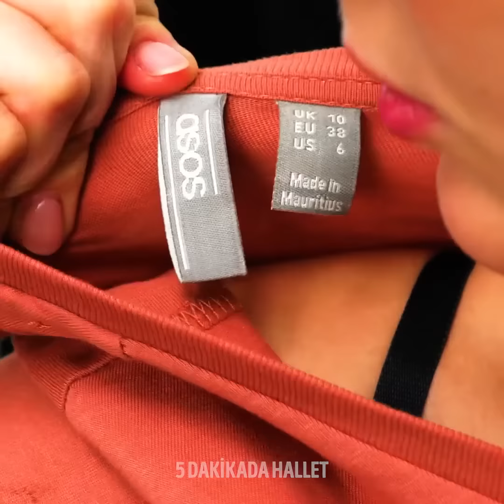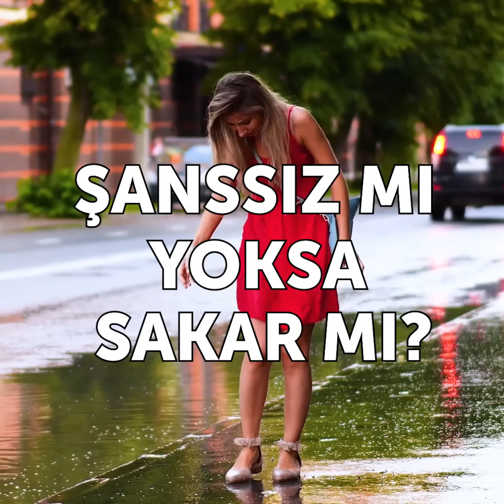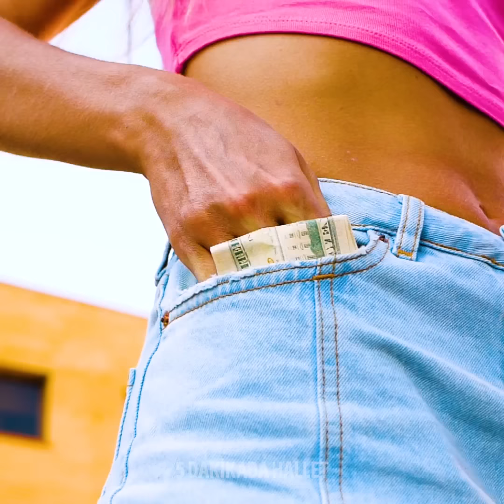HER KIZIN BİLDİĞİ 21 KOMİK DURUM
EN SIKICI DURUMLARA KARŞI HAYATINIZI DEĞİŞTİRECEK ÇÖZÜMLER

Biz kızlar çok can sıkıcı ve herkesin bildiği şeyler yaşarız. Mesela, dolabınızı açarsınız ve "giyecek hiçbir şeyim yok" diye düşünmekten kendinizi alıkoyamazsınız. Veya hangi saç kesimini tercih edeceğinizi bilemezsiniz. O yüzden bu gün, hepimizin yaşadığı ve kız olmanın zorluklarını gösteren bir video ile karşınızdayız.

Beyaz bir saç teli gördüğünüzde yaşlandığınızı hissettiğiniz o an çok korkunçtur!

Veya, kıyafetinizin ense kısmındaki etiketler çok rahatsızlık verdiklerinde sanki kaktüsten yapılmış bir blüz giydiğinizi düşünürsünüz.

Peki ya şahane göründüğünüzü düşündüğünüz bir anda çektiğiniz selfienin berbat çıkması ve kendinize bir saniyeliğine bile bakamadığınız anlara ne demeli?

Ayrıca sakar olmakla ilgili bir bölümümüz de var. Yürürken elinizdeki çöpü çöp kutusuna atmak yerien telefonunuzu attığınız hiç oldu mu? Ya da evden çıkmadan önce bir şeyi unutup unutmadığınızdan emin olamadığınız?

Videomuzu sonuna kadar izleyin ve hepimizin yaşadığı ve bildiği bu komik anları kaçırmayın!

Zaman bildirimleri:
0:09 Giyecek hiçbir şeyinizin olmaması
1:55 Güzel bir selfie çekmekte sıkıntı yaşamak
4:12 Herksin bildiği ve komik talihsizlikler
7:40 Çok sakar olmak
10:12 Diş macunu ile bitmek bilmeyen sıkıntılar
13:24 Uzun kemerinizi nasıl onarırsınız